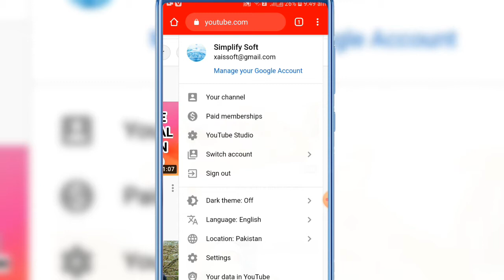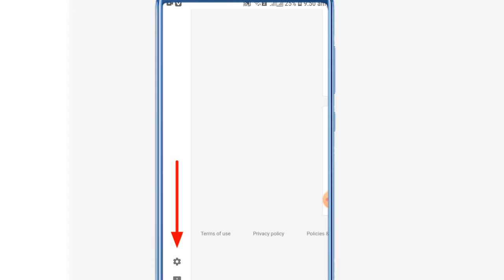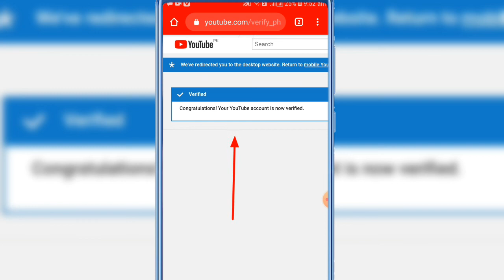How to Verify Your Youtube Account On Android Phone || How to verify youtube channel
How to Verify Your Youtube Account On Android Phone

This Channel For Tech  App, Software, Gadgets
Review, Android And Computer Tips And
Tricks. Where you will find Technological
Information and much more

( For Fare Use )

how to verify youtube channel on android
how to verify your youtube account on mobile